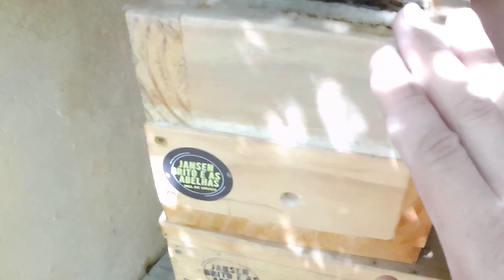MULTIPLICANDO URUÇU E MANDAÇAIA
Fala rapaziada, hoje fiz duas multiplicações! Uma de Uruçu nordestina e outra de Mandaçaia, aproveitando que o frio ainda não chegou! Assista e confira!